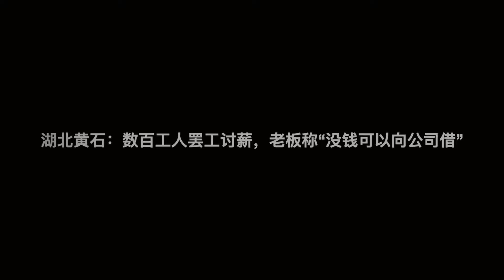湖北黄石：数百工人罢工讨薪，老板称“没钱可以向公司借”（9月26日）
9月26日，湖北黄石上达电子股份有限公司数百名工人集体罢工，抗议公司拖欠工资和社保。据工人称，公司已三个月未发工资，社保也有近一年未缴纳。面对工人的诉求，身在国外的公司老板表示，“没钱可以向公司借，写借支单之后，公司可以借给工人每个月工资的一半。”公开资料显示，黄石上达电子股份有限公司成立于2014年6月，位于黄石经济技术开发区金山街道，法定代表人李晓华，主要经营集成电路芯片及产品制造、集成电路制造等。